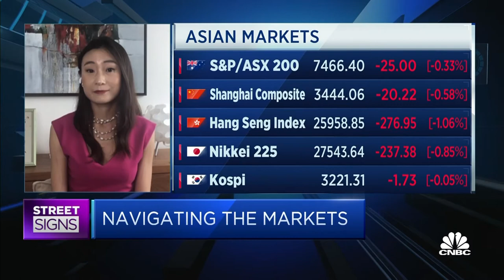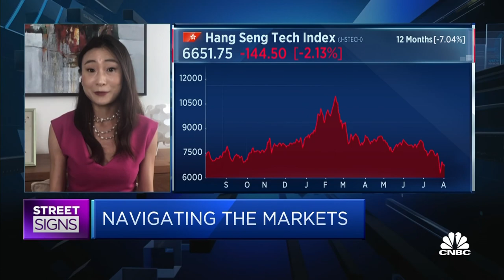Bond investors who can ride out China's volatility will get rewarded nicely: Strategist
Jenny Zeng, Co-Head of Asia Pacific Fixed Income at AllianceBernstein, explains why she continues to see opportunities in Asia's credit market, especially in China.